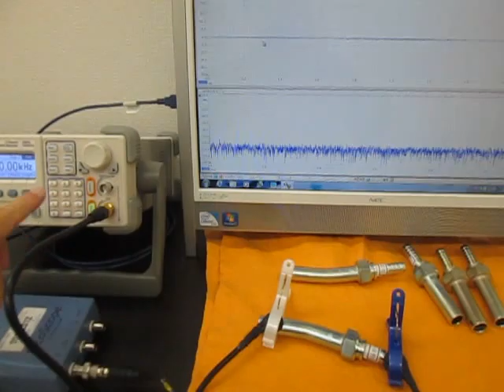音と超音波の組み合わせを利用した超音波制御実験 （超音波システム研究所 ultrasonic-labo）